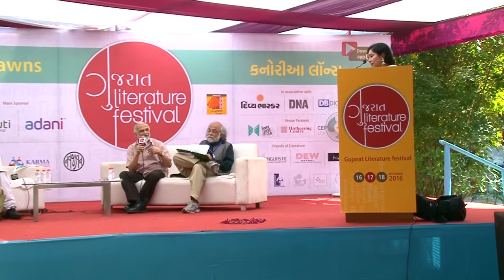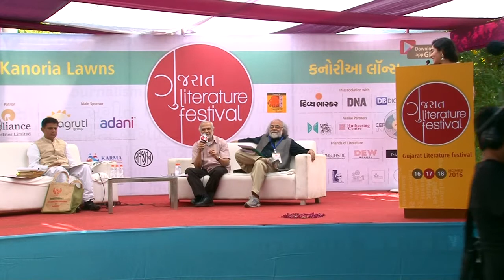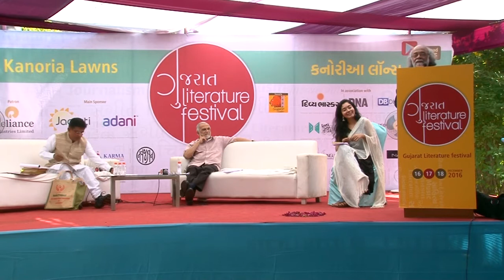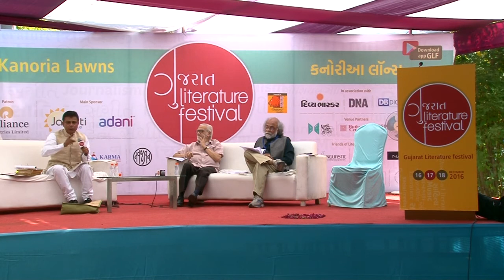Was Sardar meted out injustice by Gandhiji ?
A debate by Lord Bhikhu Parekh , Prof Prabodh Parikh & Rizwan Kadri on 16th December at GLF 2016.